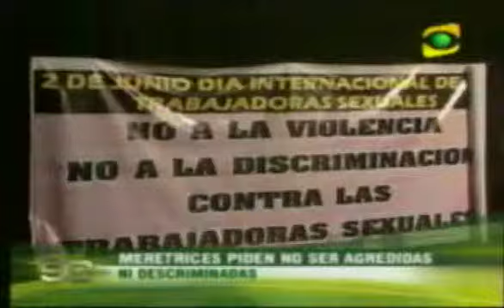Reportaje Marcha 2 de Junio (90 segundos)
Reportaje del noticiero "Noventa Segundos" de la televisora Frecuencia Latina sobre la Marcha por el Dia Internacional de las Trabajadoras Sexuales en Lima, Perú. Participación del colectivo Intervención Bochinche.